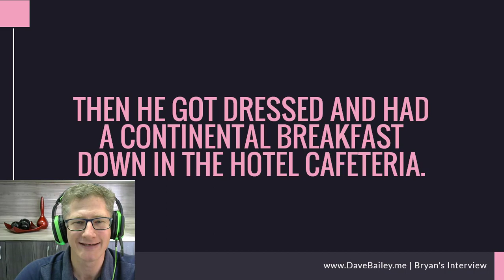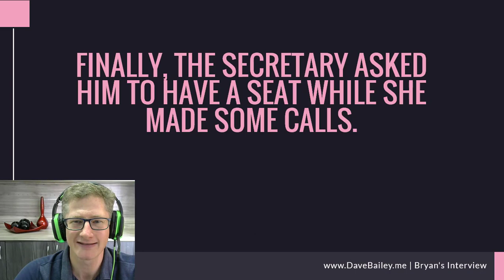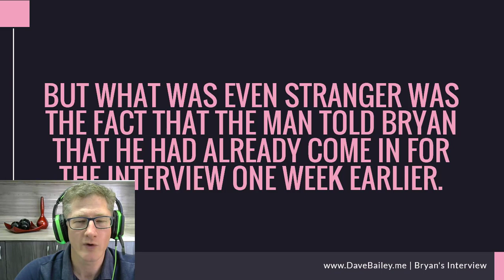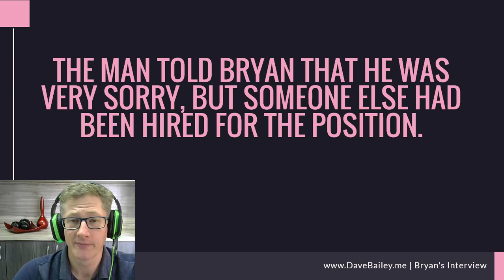Bryan’s Interview – Learn English Short Story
Bryan completely misses his interview while thinking that he is right on time. Read and listen to the complete Learn English Short Story to learn and improve your English skills.

for more videos, tips, and lessons on how to learn and improve your English skills.